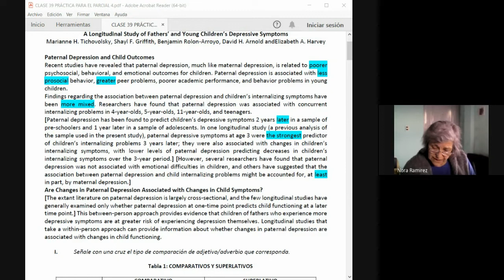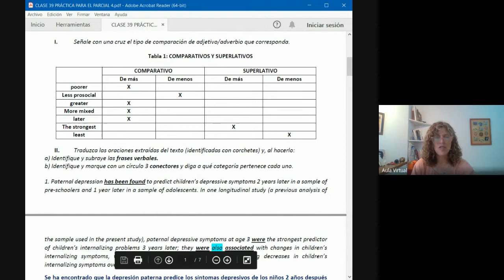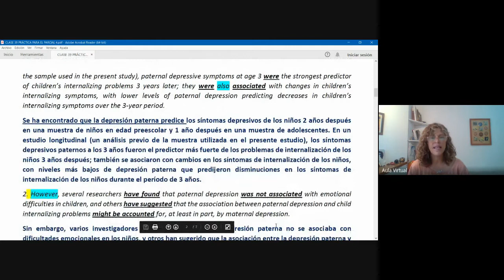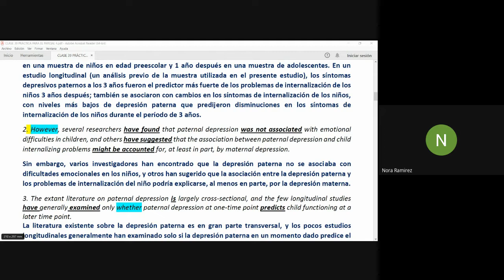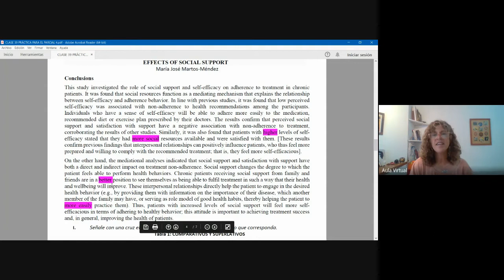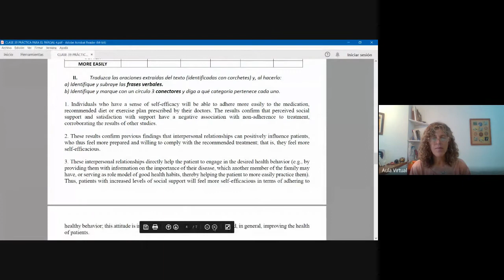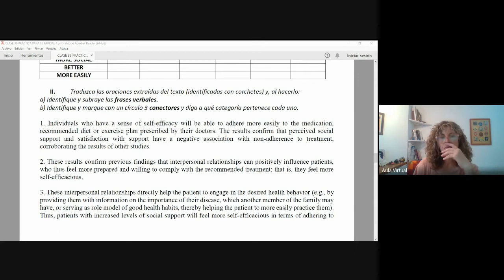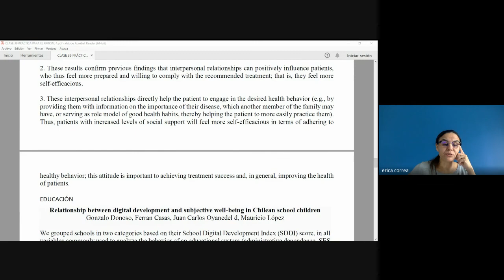INGLÉS FACE 20 DE OCTUBRE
INGLÉS - FACE - 20 DE OCTUBRE DE 2022